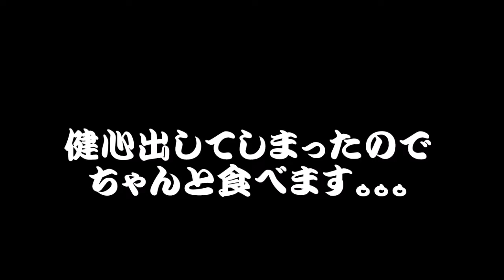【セミ食べてみた】ぼくらのなつやすみ【後編】ー I ate a cicada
えーーーー
みなさん食べてみてね！！
あまりおすすめはしないけど
物好きの方にはおすすめ！！

コラボした人
なすどらくん

Ken'sステーション総合アカウント